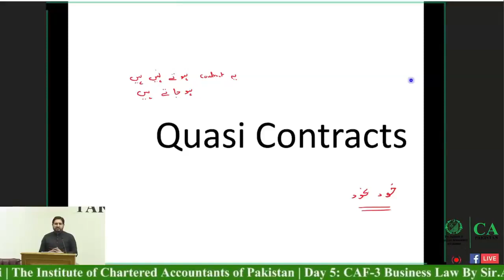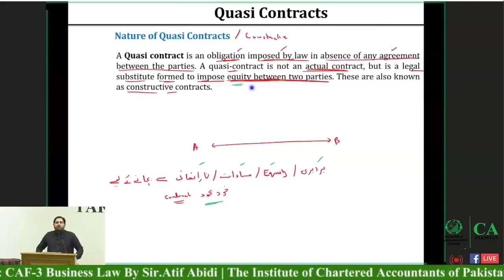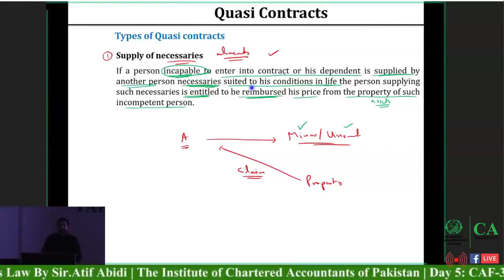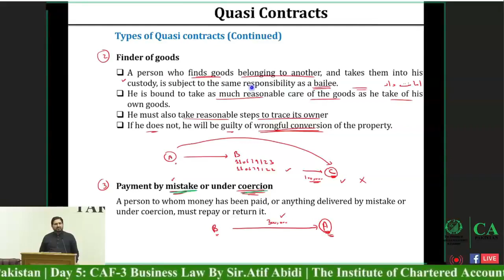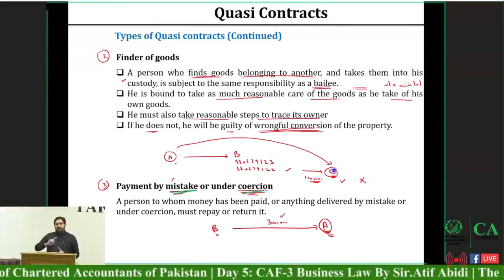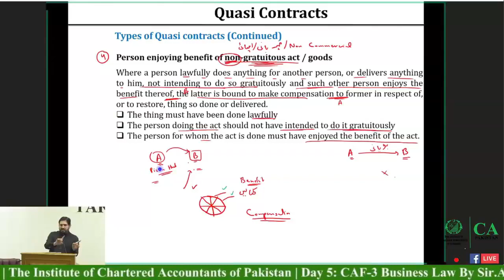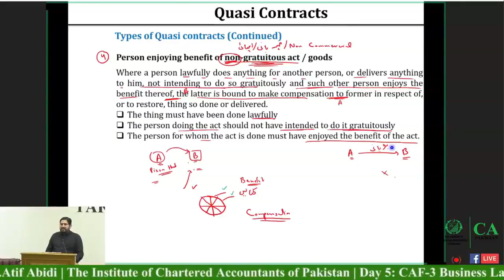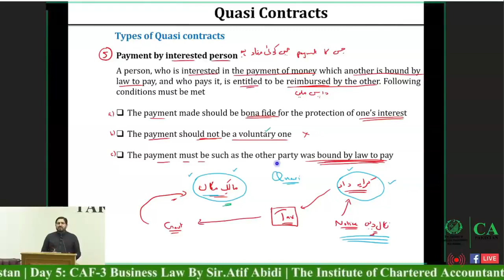Blaw Chapter 8 Sir Atif Abidi